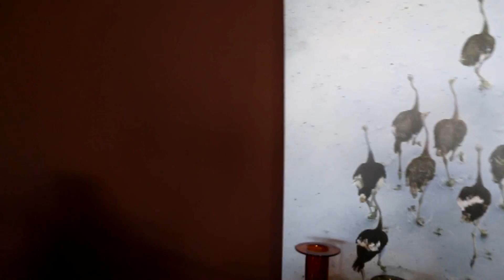Arusha's Kibo Sound Band entertain at the Four Seasons Serengeti lodge on Christmas Day 2012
Arusha's Kibo Sound Band entertaining at the Four Seasons Serengeti lodge on Christmas Day 2012